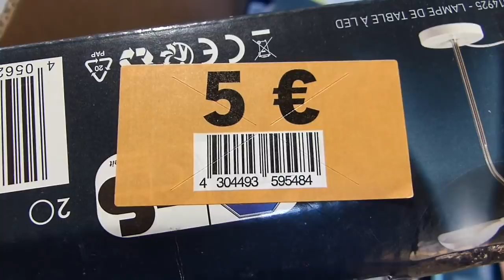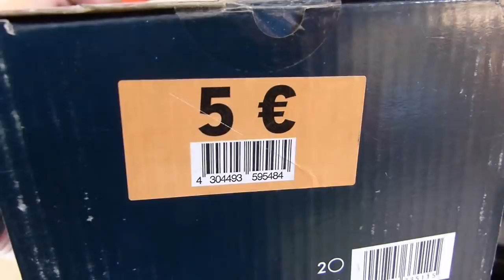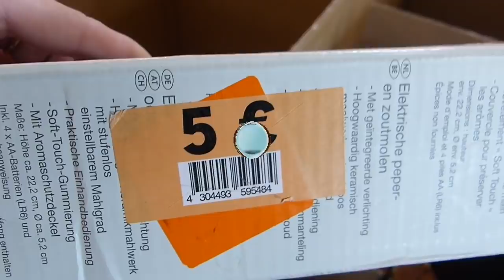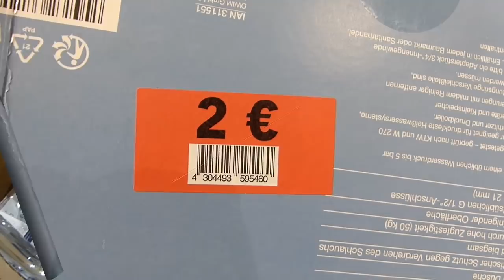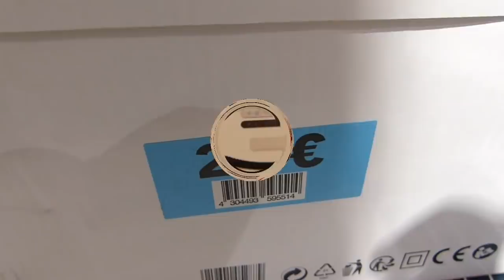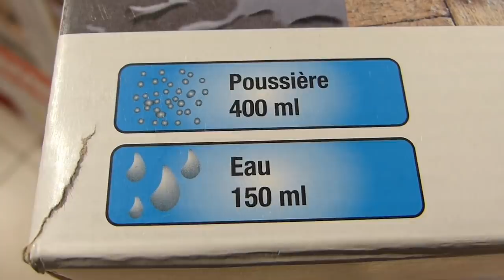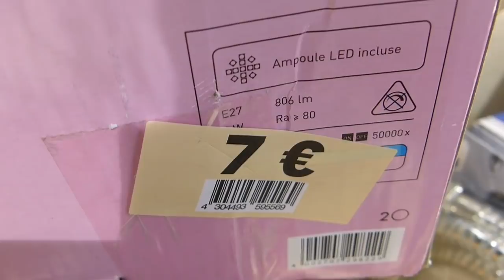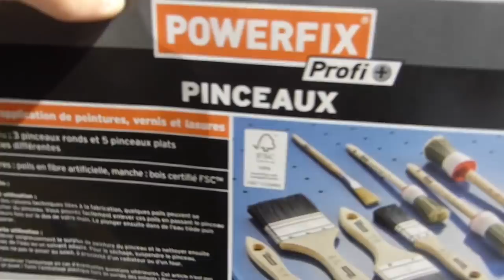ARRIVAGE LIDL 26 SEPTEMBRE 2019